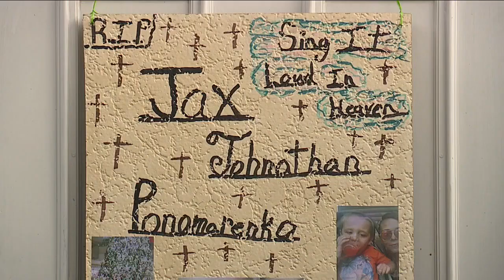Family holds vigil for Jax Ponomarenko, 5-year-old boy allegedly killed by father in Parma